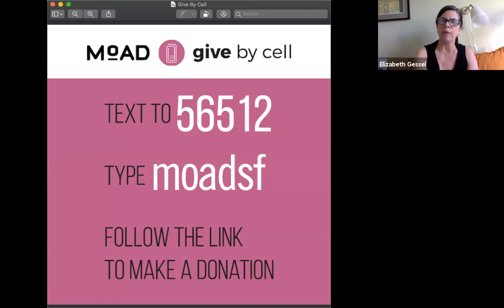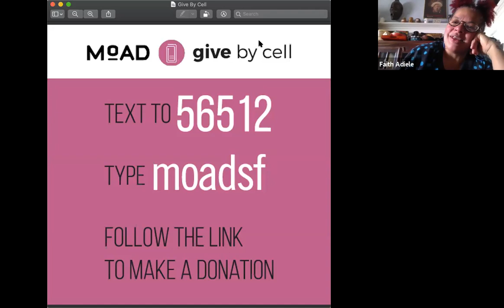Nnedi Okorafor discusses Lagoon with our African Book Club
April’s book selection is Lagoon by Nnedi Okorafor.

Author Nnedi Okorafor joined us to answer questions from the group.